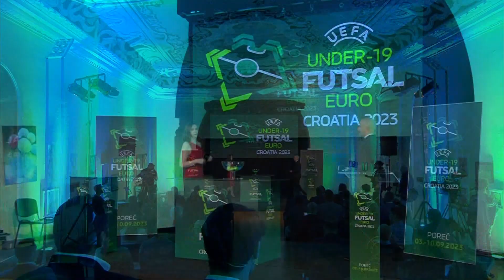Ždrijeb skupina U-19 Europskog prvenstva u futsalu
U Poreču je održan ždrijeb skupina U-19 Europskog prvenstva u futsalu.